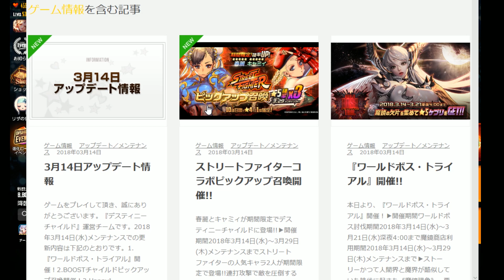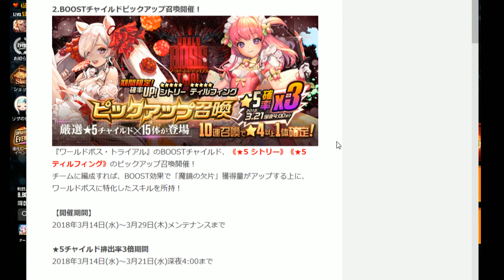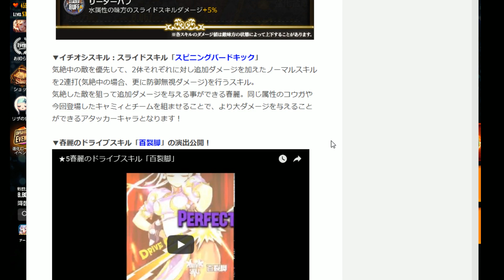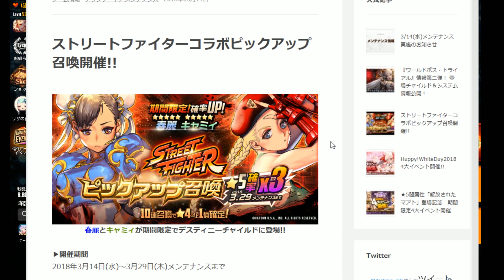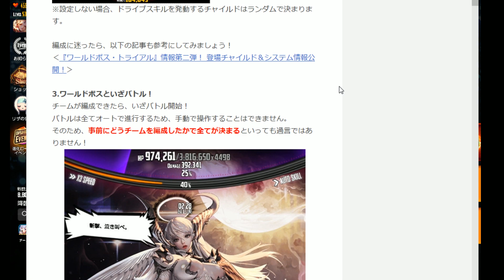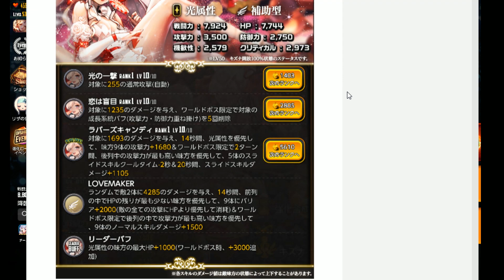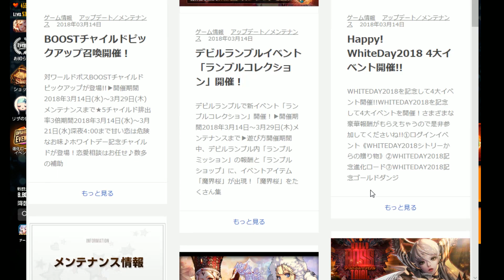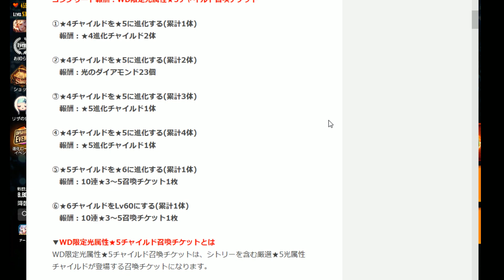デスティニーチャイルド #32 メンテ明けてみてら盛りだくさんｗ整理しよう。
9時から緊急メンテ入っちゃったみたいですねヽ(´Д`；)ﾉ